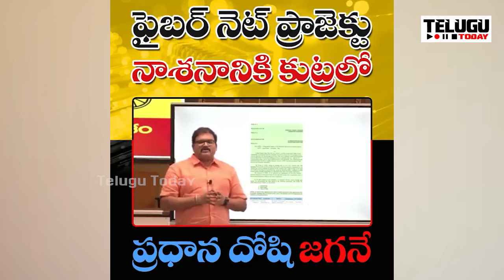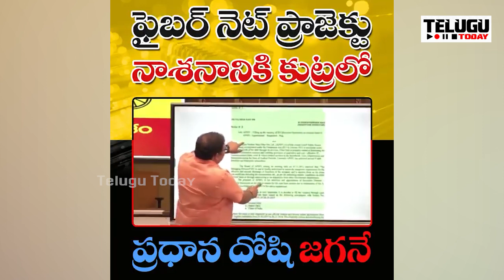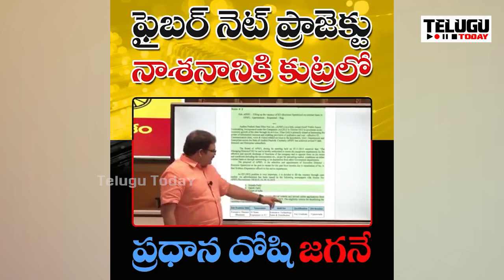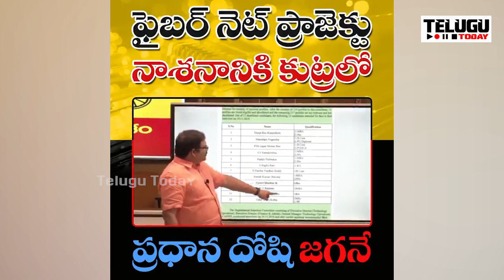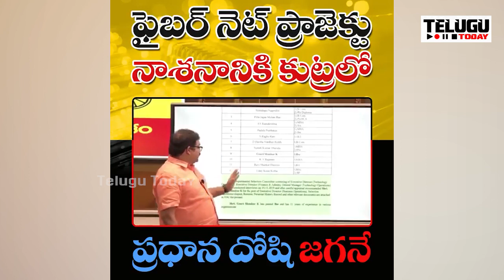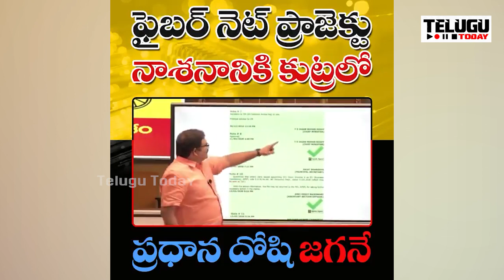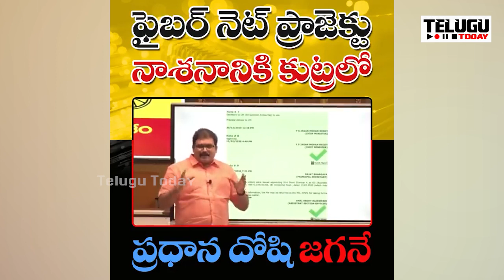2024లో జగన్ జైలుకు వెళ్ళే మొట్ట మొదటి కేస్ ఇదే.. వైసీపీ అభిమానులకు కళ్ళు బైర్లు కమ్మే న్యూస్ | Jagan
2024లో జగన్ జైలుకు వెళ్ళే మొట్ట మొదటి కేస్ ఇదే.. వైసీపీ అభిమానులకు కళ్ళు బైర్లు కమ్మే న్యూస్ | Jagan